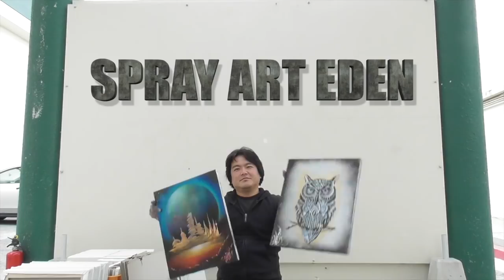Spray Painting Art (Spray Art Eden)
We are doing spray painting art, please enjoy our videos!!